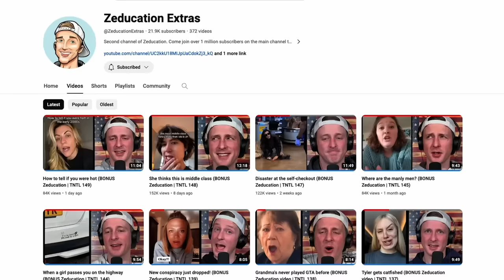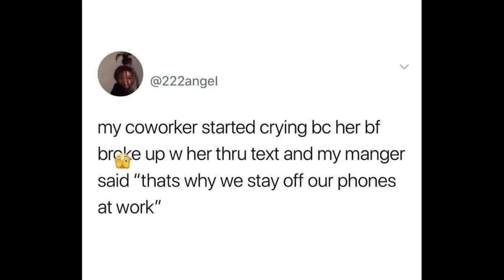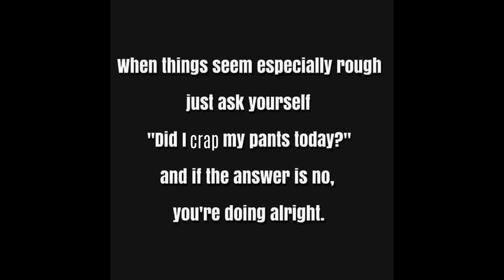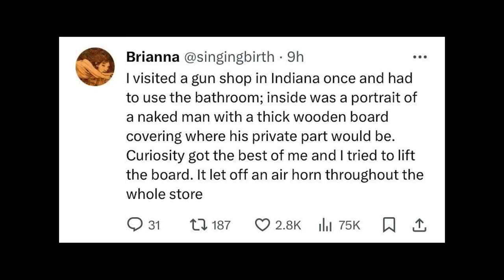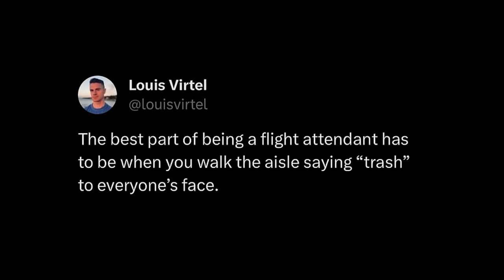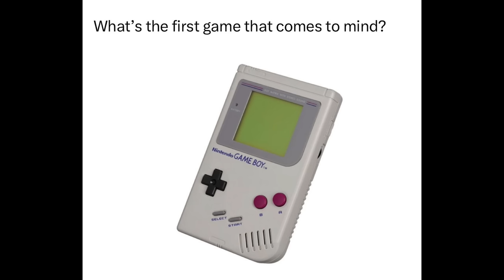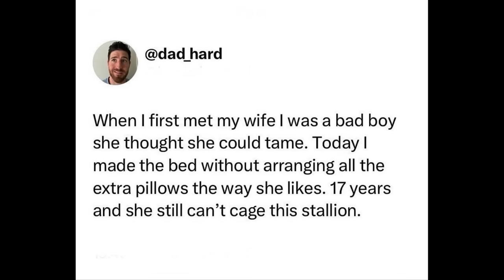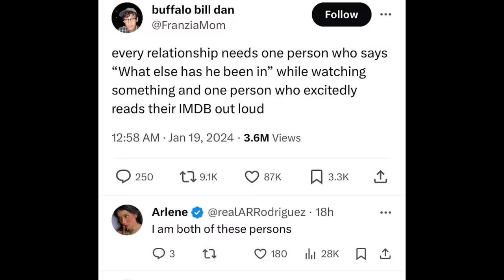YOU LAUGH YOU LOSE #196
For those that are interested, Trailer Park Parable made the Publisher's Weekly Bestseller list this week, doing better than almost the entire NY Times Paperback Non-Fiction books. Thank you! If you'd like to read here are the

Extra tag words: gemini google ai fail, viral, liberal, conservative, woke, sjw, vegan, offended